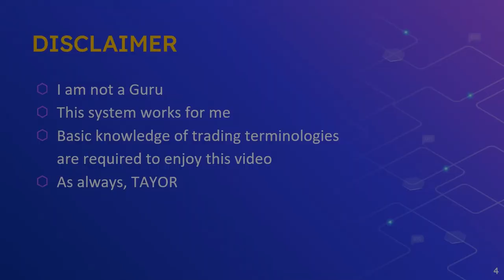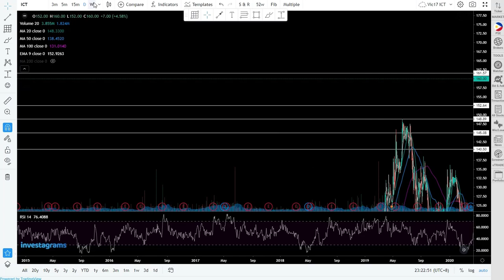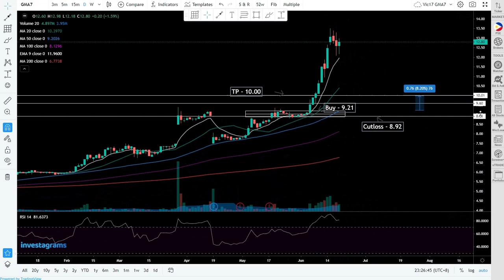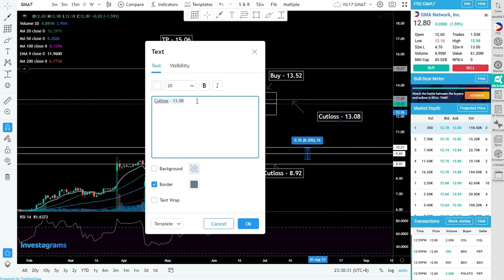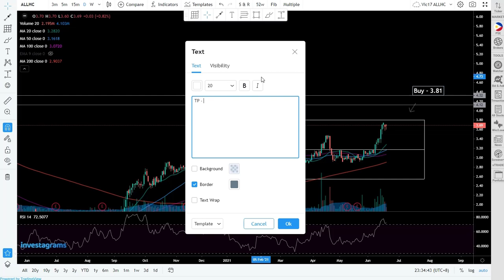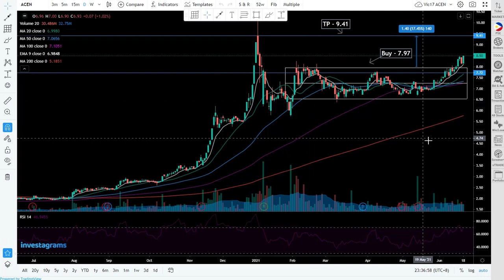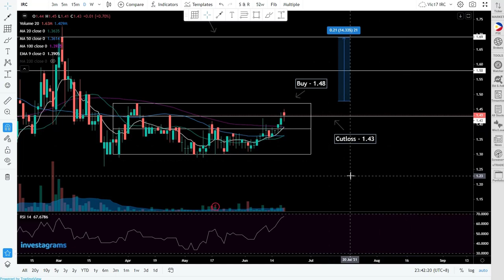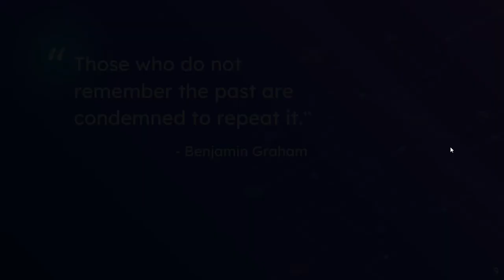Top 5 Picks w/ Trade Plan (June 21, 2021)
Breakout Candidates:
$PSE:GMA7
$PSE:ALLHC
$PSE:ACEN
$PSE:IRC
$PSE:PGOLD

1 breakout from Friday's Top 5 Picks video!
$PSE:ICT (ATH)
Watch this video for our trade plan for this stock

Watch out for the next videos that will be posted daily at 9PM-10PM.